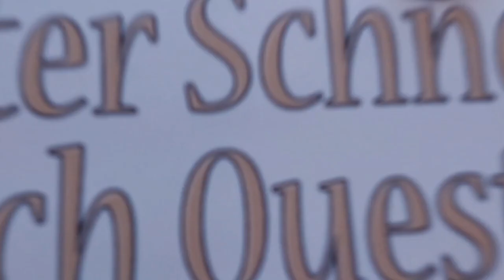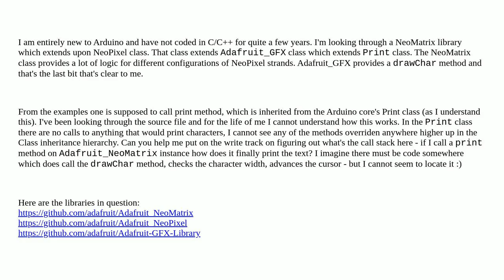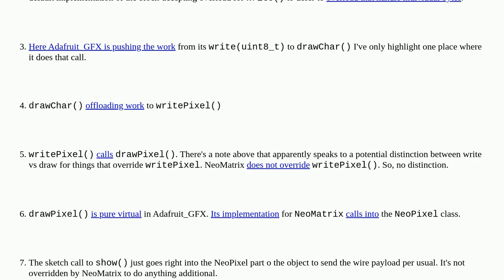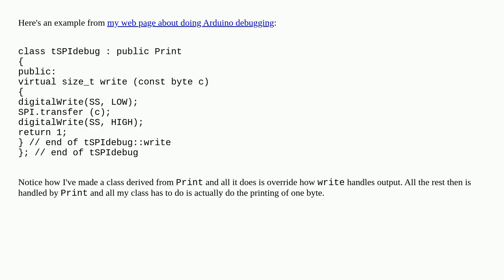Arduino: Adafruit_NeoMatrix / Adafruit_GFX / Print class - how does printing text work here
Adafruit_NeoMatrix / Adafruit_GFX / Print class - how does printing text work here

A special thanks goes out to the community

  neopixel